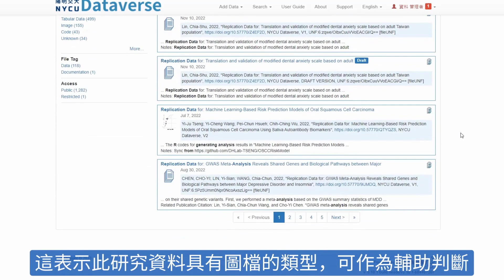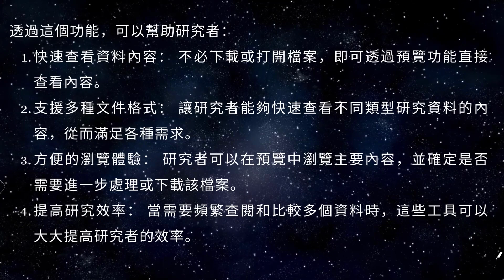Dataverse File Previewers 應用說明